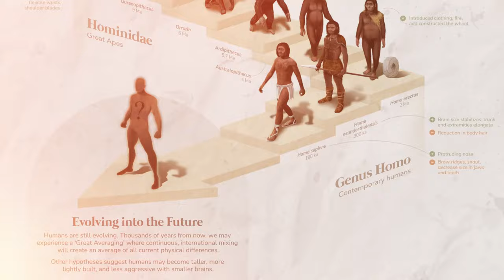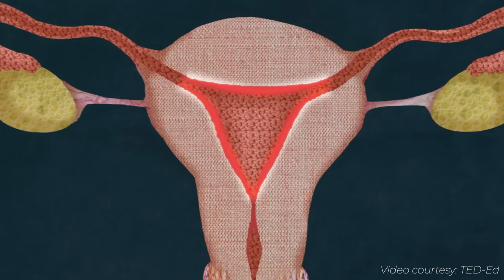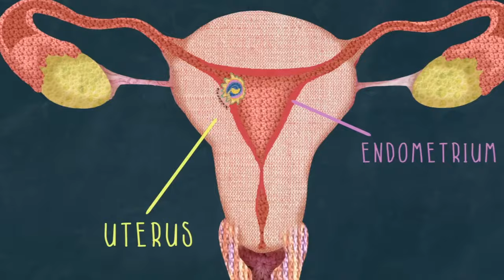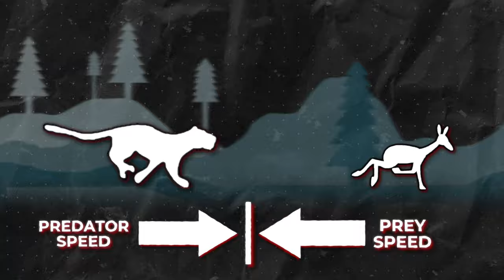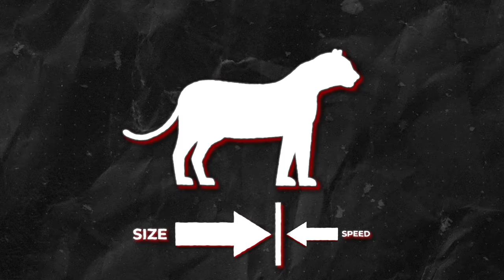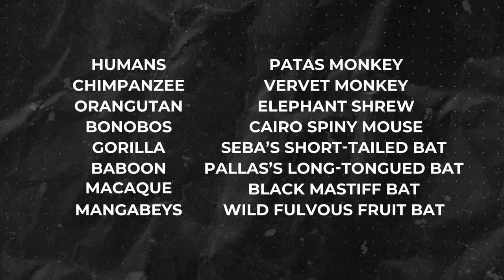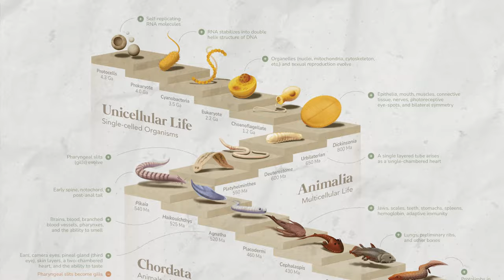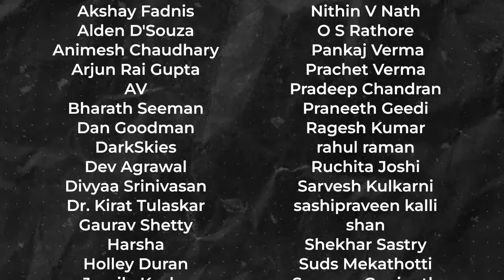Why do humans have periods so often- did evolution make a mistake?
Why do humans have periods at all? Isn’t it a liability that evolution should have gotten rid of by now?

One-time support:
UPI: scienceisdope@icici

Chapters:
00:00 - Intro
01:02 - Estrous Cycle
03:22 - Menstrual Cycle
07:46 - Frequency of Periods